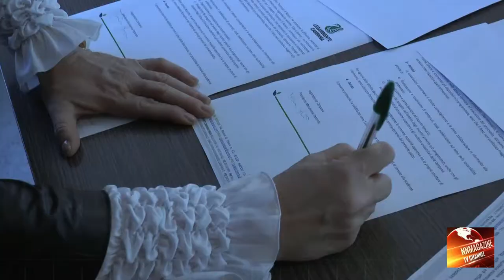INSIEME PER L'AMBIENTE